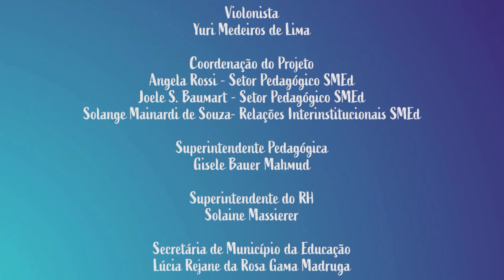Programa 4 - Educação Infantil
Videoaula roteirizada e protagonizada pelo grupo de professores da Rede Municipal de Ensino de Santa Maria participantes do projeto "Educação em Cena". Neste episódio teremos  a presença de uma personagem muito querida um Princesa, que nos conta um pouco de histórias, estimulando assim a  criatividade e a imaginação.

Roteiro e Apresentação: Beatriz Santos Pontes, Cristiane Inês Bremm, Fernando Ferrão, Priscila Arruda Barbosa, Querti Guedes, Simone Freo de Souza

Realização: Secretaria de Município da Educação de Santa Maria.
Parceria: UFSM
Apoio: TV Câmara
Produção: Skyline Produções

Este material apresenta apenas fins educacionais, sendo proibido seu uso para fins lucrativos ou outros.